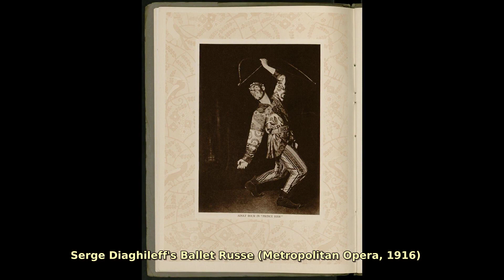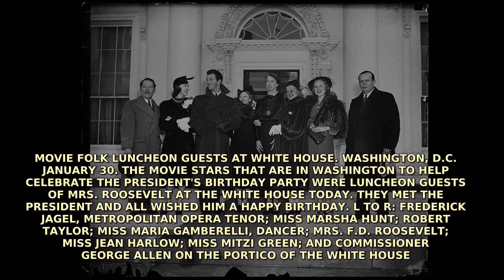Metropolitan Opera. Find public domain images of Metropolitan Opera at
The Metropolitan Opera, founded in 1883